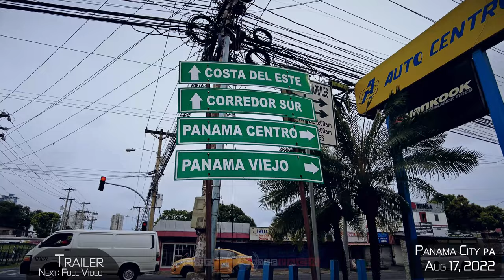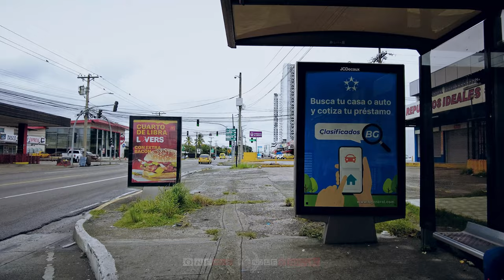【4K 60fps】🇵🇦 VIRTUAL WALKING TOUR: 🚶 «Panama City - Panamá 2023» 🎧 ORIGINAL SOUNDS 🚫 NO COMMENT 📺UHD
🇵🇦 4K 60FPS UltraHD World Trip Virtual Walking Tour Travel Footage of Panama City (Capital of Panama), showing Street Scenes of this modern Central American city. Walk, discover, explore and see the city life, Panamá Viejo (Antigo part of Ciudad de Panama) and much more; project finished & uploaded on 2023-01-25 by One Man Wolf Pack UltraHD Drone Footage.

▶️ Highlights 0:00
▶️ Walking Tour - Panama City (Panama) 2023 5:02
▶️ Further Street Scenes of Panama City 36:00

🎥 Media data: This video (Internal ID 1398, shots taken in 2022 (August 17) and video published in 2023) is an extraction of our self-captured Panama City 4K Video Footage & Panama City Pictures. Copyright protected Footage and Photos on Sale.

About Panama City: Panama City (Spanish: Ciudad de Panamá; pronounced sjuˈða(ð) ðe panaˈma), also known as Panama (or Panamá in Spanish), is the capital and largest city of Panama. It has an urban population of 880,691, with over 1.5 million in its metropolitan area. The city is located at the Pacific entrance of the Panama Canal, in the province of Panama. The city is the political and administrative center of the country, as well as a hub for banking and commerce. The city of Panama was founded on 15 August 1519, by Spanish conquistador Pedro Arias Dávila. The city was the starting point for expeditions that conquered the Inca Empire in Peru. It was a stopover point on one of the most important trade routes in the American continent, leading to the fairs of Nombre de Dios and Portobelo, through which passed most of the gold and silver that Spain mined from the Americas. On 28 January 1671, the original city was destroyed by a fire when the privateer Henry Morgan sacked and set fire to it. The city was formally reestablished two years later on 21 January 1673, on a peninsula located 8 km (5 miles) from the original settlement. The site of the previously devastated city is still in ruins, and is now a popular tourist attraction, and is regularly visited by school trips. // Panama Canal, Skyline, Bridge of the Americas, The bovedas, Casco Viejo of Panama (spanish for old quarter) and Metropolitan Cathedral of Panama. [Source: wikipedia // Google]